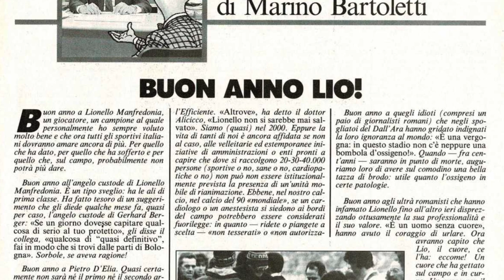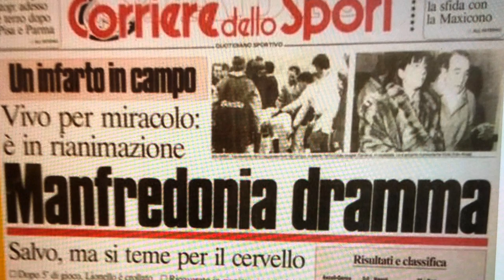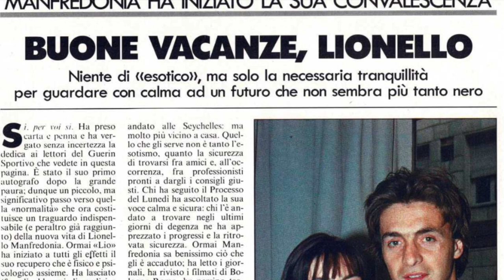Il CAPODANNO di MANFREDONIA: il dramma sfiorato in campo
Nel giorno di San Silvestro torniamo indietro con la memoria ad un episodio drammatico per il calcio italiano avvenuto proprio nelle giornate che accompagnavano al Capodanno, ma che per fortuna ebbe un completo lieto fine. Un malore in campo, come tragicamente se ne sono visti diversi nel corso della storia, in quello che fu uno strano incrocio tra due calciatori legati a doppio filo per tutta la loro carriera. Il dramma di Capodanno di Lionello Manfredonia.

Video: Pexels.com